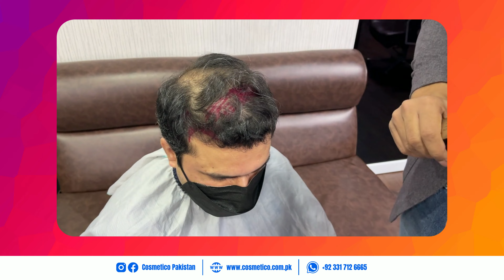Patient from New York for Hair Transplant | Successful Hair Transplant | Cosmetico Clinic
With Cosmetico services you can change your style and look younger. The new hair will give an instant transformation by giving a youthful appearance to one's face, making them feel more confident in their own skin!
Always choose a professional, experienced, and accredited Plastic Surgeon for your Hair Transplant!

Dr Kamal Ud Din Khan
Cosmetico Clinic

ISLAMABAD: Plot 5-A Shop#1, Ground Floor near HBL Bank & National Bank Opposite Pakistan Post Office, Super Market F-6 Markaz, Islamabad

QUETTA: Cosmetico Clinic, Model Town near Cakes & Cookies, Old Pishin Stop Quetta